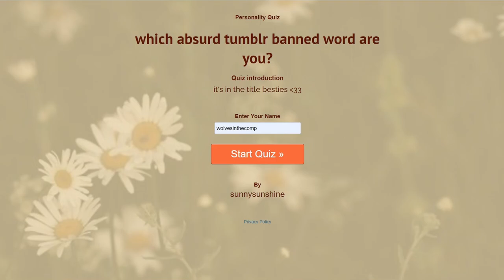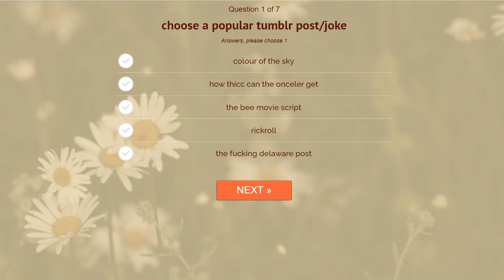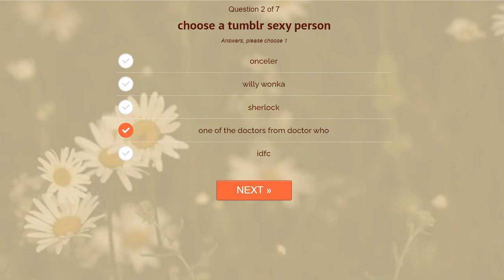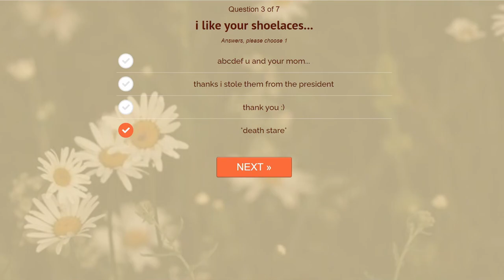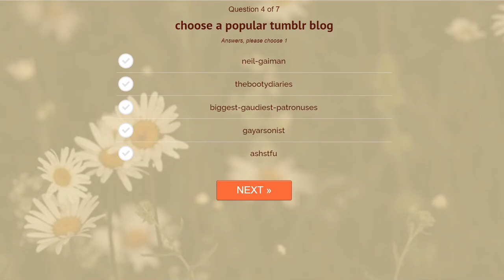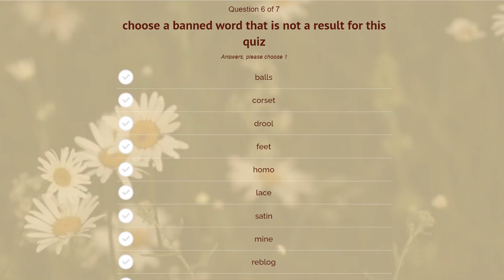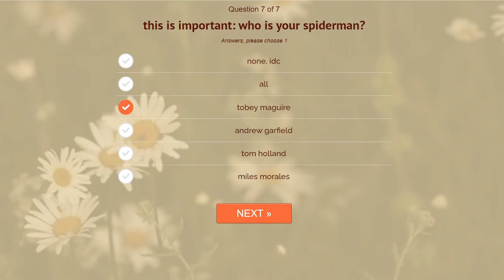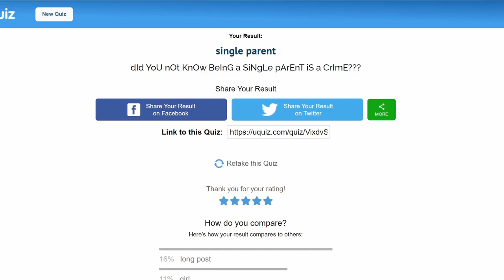tumblr in 2022 - uquiz #9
so, this is my first "proper" video back
idk how easy its going to be to record for me over the next little while, but i'll do my best
i'm planning a "best of 2021" video, but idk how long that'll take
on the other hand, i have an ai to help me with subtitles, so hopefully they should be coming out sooner in the future. no promises

also during editing, every post with tags went down on tumblr. just goes to show lol